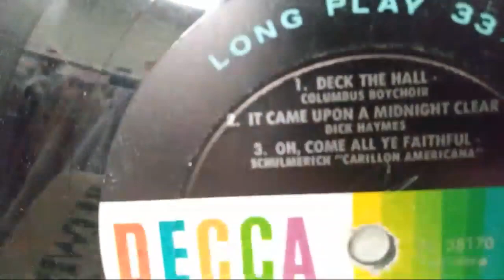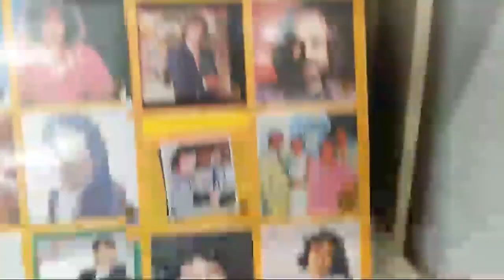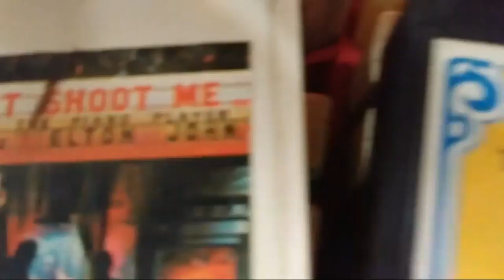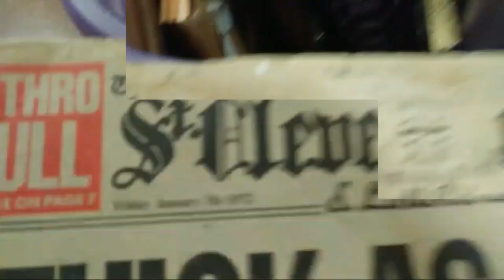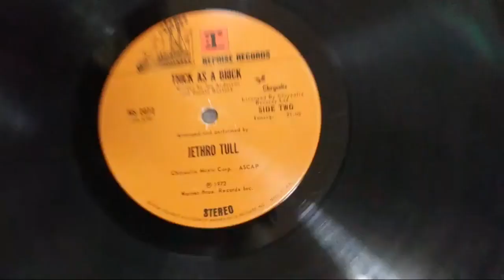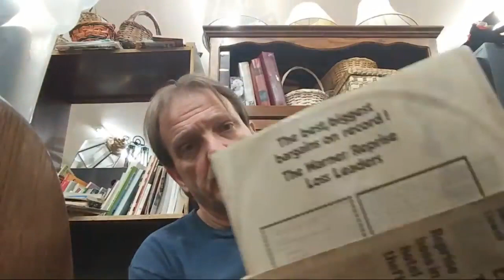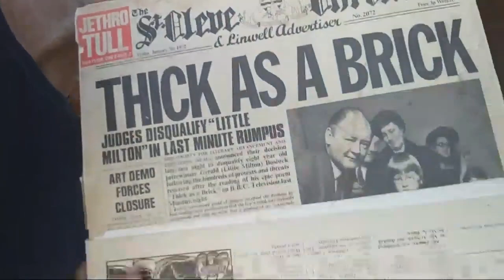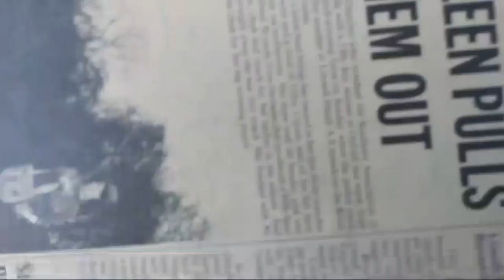Jethro Tull Thick as a Brick Album and more Stepping Back In Time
Stepping Back In Time Do You Remember
Not too long ago in the recent past times were different any more relaxed step back into time to check this out.

you have any questions let me know